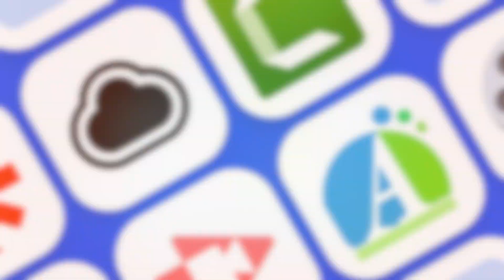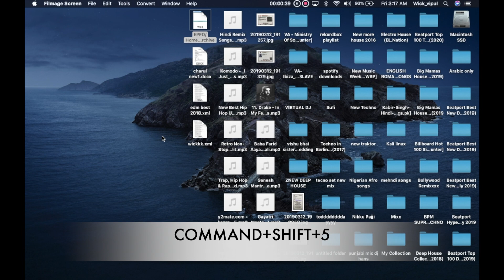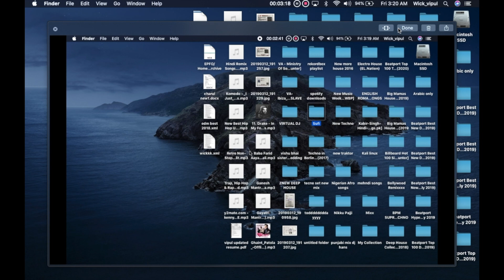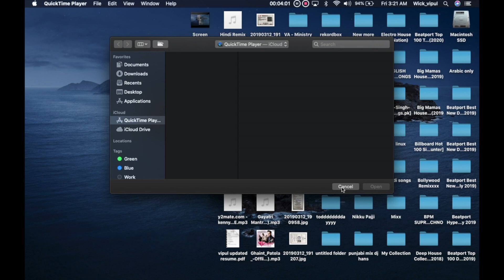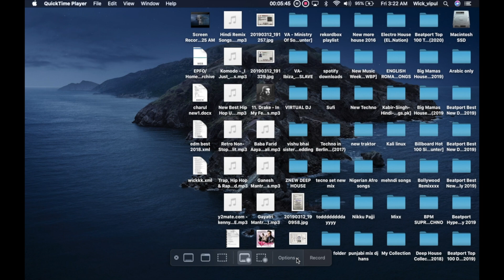APPLE MAC OS SCREEN RECORDER FOR FREE IN HINDI TUTORIAL / NO DOWNLOAD NO INSTALL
Hello friends today we are learning how to use native (inbuilt) screen recorder in Apple Mac min, iMac, MacBook Pro, MacBook Air without downloading any software or installing anything.

Please note for best experience update your Mac on latest software